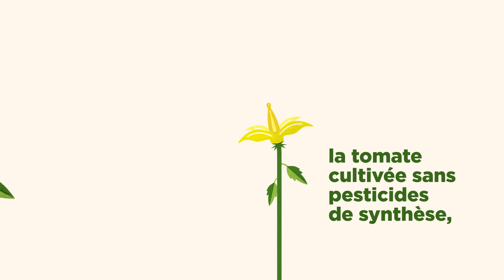Les tomates cultivées sans pesticides - Les pieds dans le plat | Savéol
Dans le cadre de notre démarche nature, découvrez comment les maraîchers de Savéol produisent des tomates sans pesticides et cela depuis 35 ans !